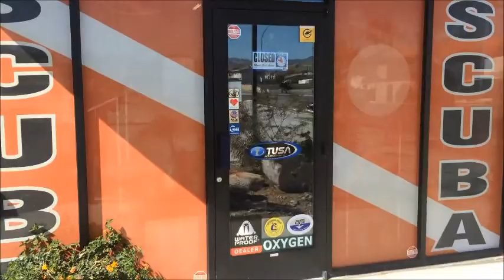S/V Southern Cross goes Scuba Diving Ep.1 - Lake Havasu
My wife and I have been Open Water Divers for years now, But with the help of Jerry Portwood at Dive Shack USA I am working on my Dive Master Certification. One more task for the future plans on the way to completion. I will be adding Dive videos now as well.